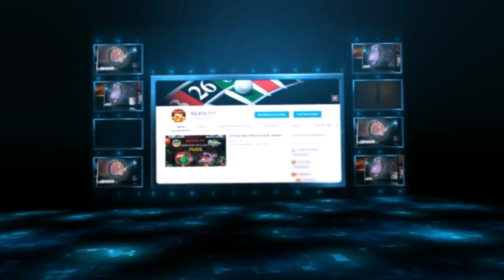LOTTO ACTIVO DATO PARA HOY 3 DE AGOSTO DEL 2022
Pronósticos GRATIS para EL LOTTO ACTIVO, los datos  para ganar con mayor efectividad, recuerda suscribirte al canal PARA MANTENERTE INFORMADO DE LOS FUTUROS VÍDEOS QUE PUBLIQUEMOS... Compartir y darle Like será tu manera de agradecimiento...

Nuestra información está basada en diferentes estrategias que aplicamos en la ruleta americana por muchos años de experiencia, dándonos el mayor porcentaje de aciertos, el cual, decidimos compartir con ustedes de manera gratuita y con la mejor intención, de que ustedes obtengan la mayor cantidad de aciertos.

NUESTRO MEGA BOMBAZO MIÉRCOLES 03/08/2022
VAMOS A DISPARAR CON FUERZA CON ESTE ANIMALITO

ÉXITO EN TUS JUGADAS...